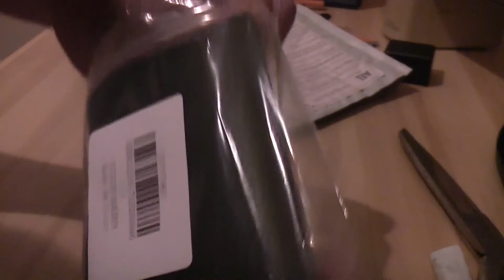gearbest.com 25 in 1 Screwdriver Wallet Kit Repair Tools